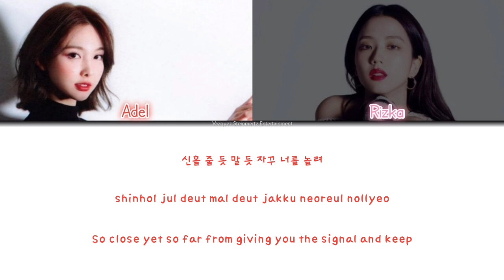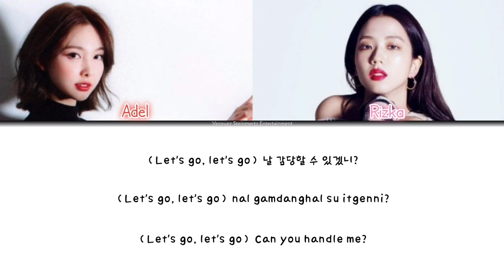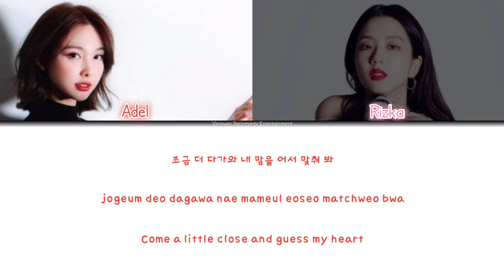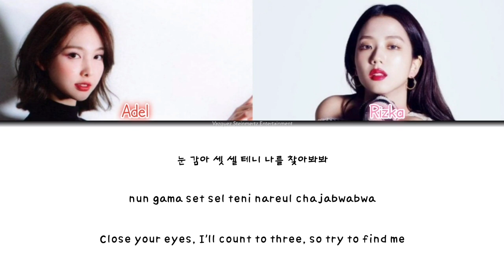[DEBUT] Chareeze - Naughty (Cover/Original by Irene & Seulgi)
Hi VSstan-! Nah udah waktu nya Rookie debut nih,gimana penampilan mereka? Sebelum itu kenalan dulu yuk sama member nya ada siapa aja sih :

Rizka : Leader,Main Rap,Vocalist,Fotg,visual
Adel : Main Vocal,Sub rap,Maknae,Center

Jangan lupa juga untuk subs chnl kami supaya ga ketinggalan konten dari bias kalian. Happy Watching!!!❤️